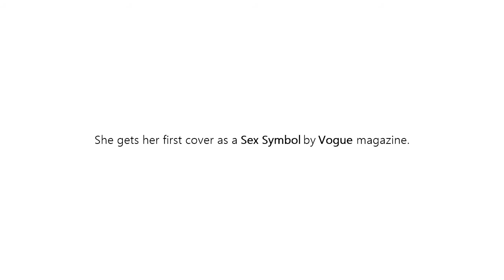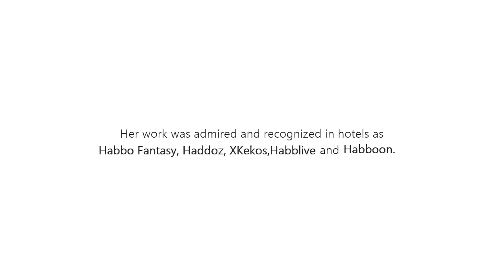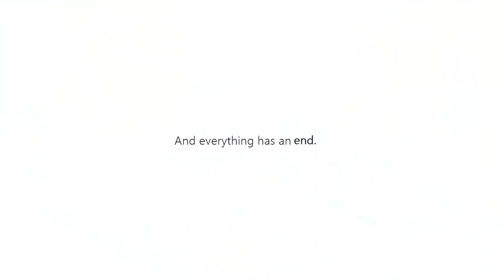Kenia Strong | Sex Symbol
The first habbbo sex symbol.